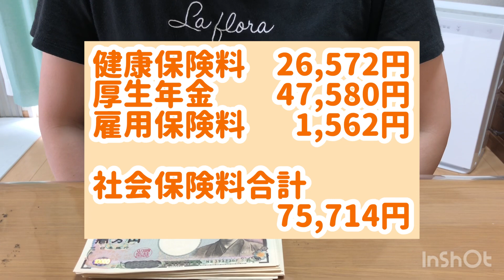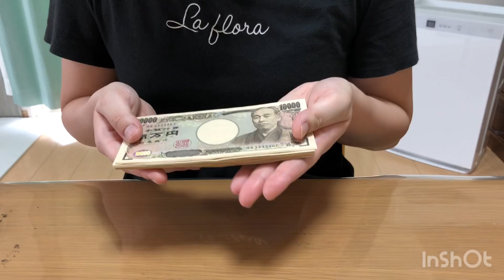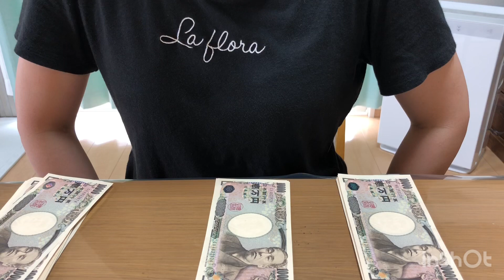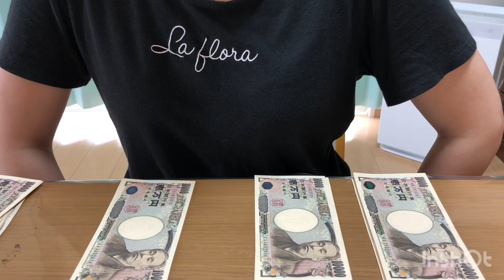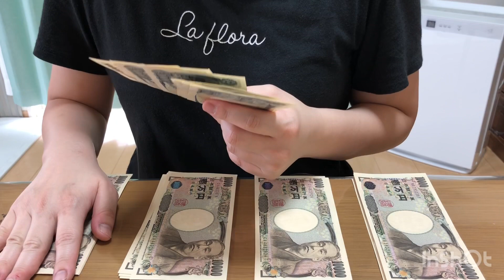【夏の賞与（ボーナス）明細と使い道】4人家族パート主婦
今回は夏のボーナスの明細と使い道についてお伝えしています。